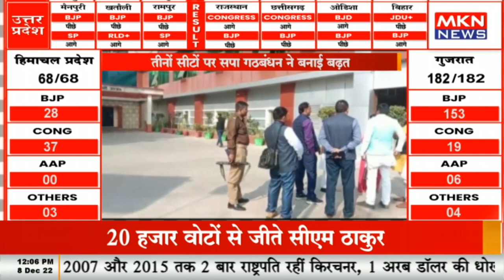BREAKING NEWS - यूपी उपचुनाव के लिए मतगणना जारी, भाजपा कार्यकर्तओं में निराशा, सपा सभी तीनों सीट पर